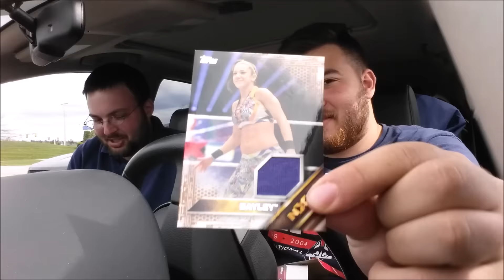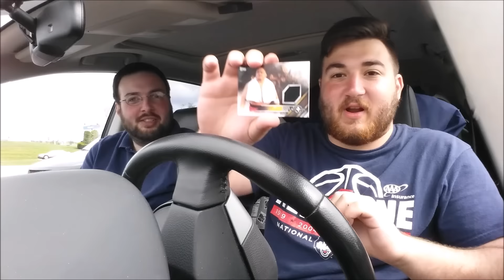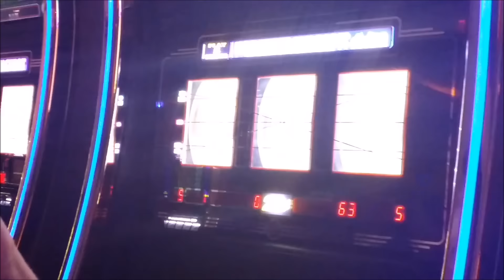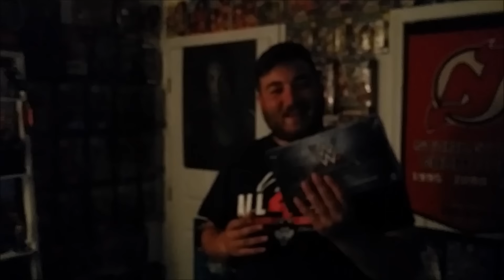Graduation Day In The Life: Casino trip and more WWE Topps 2016 cards.